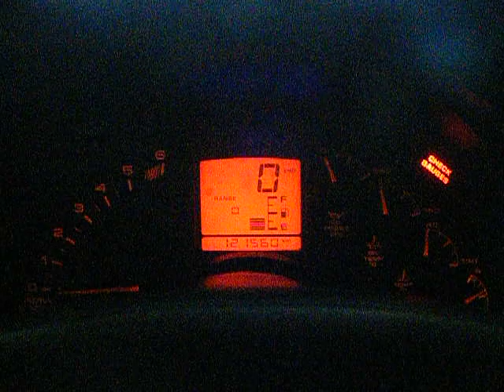TDB CORVETTE 001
demarrage corvetet c4 lt1